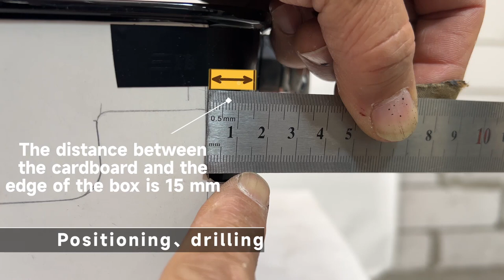TCMT丨Tour Pack LED Taillight Installation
TCMT LED Taillight Brake Light
For Harley Tour Pak Touring 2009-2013

Fitment:
Fit For Harley Davidson Touring models equipped with a Classic and Ultra King Trunk 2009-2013